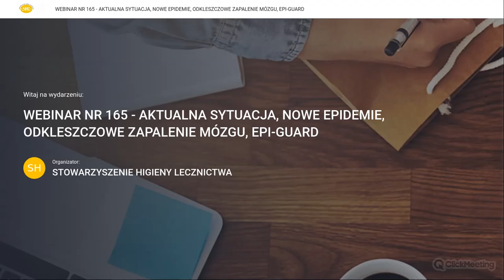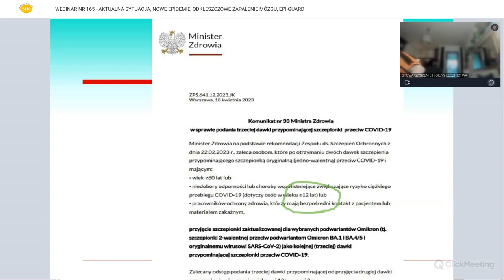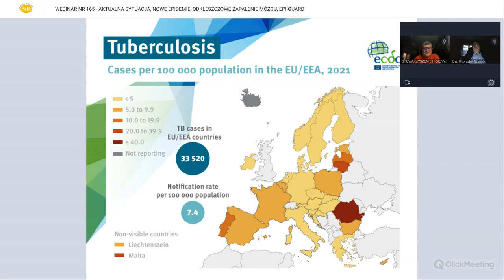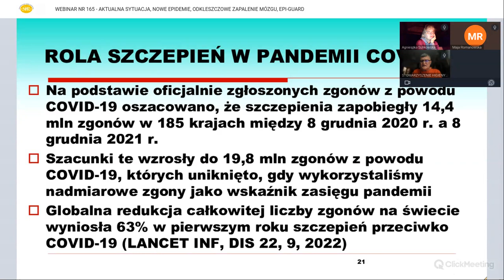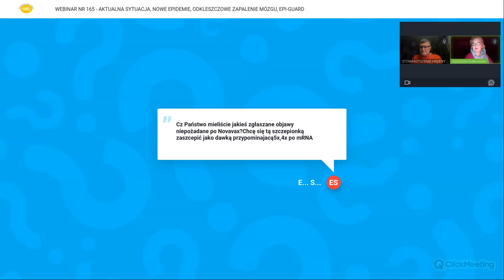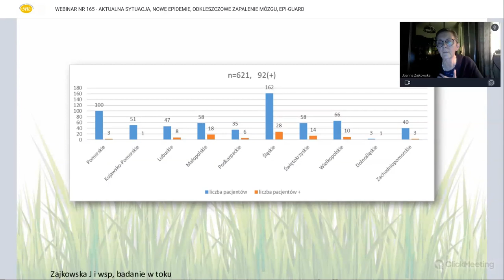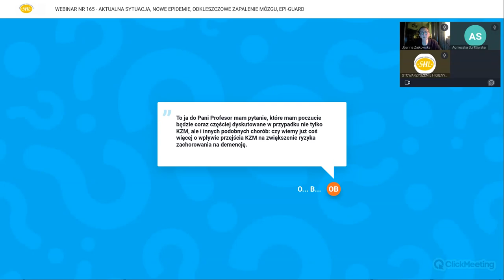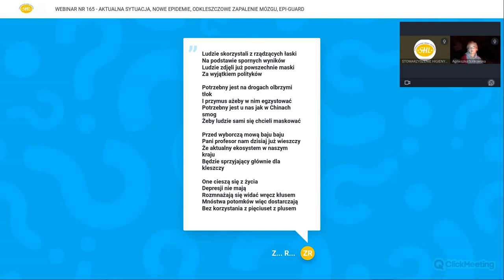WEBINAR NR 165 - AKTUALNA SYTUACJA, NOWE EPIDEMIE, ODKLESZCZOWE ZAPALENIE MÓZGU, EPI-GUARD